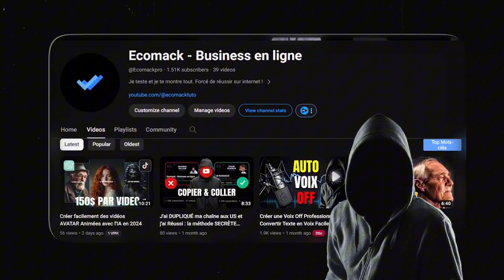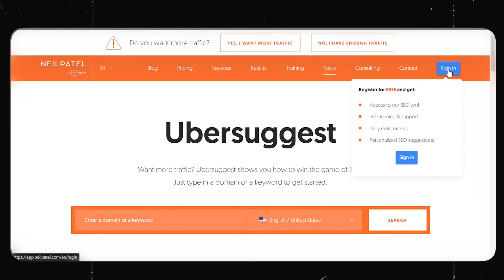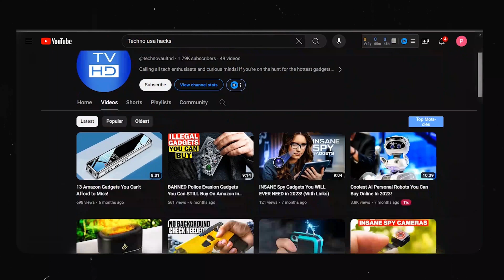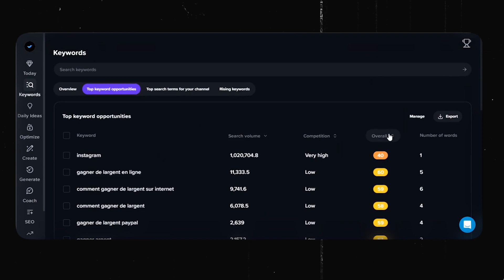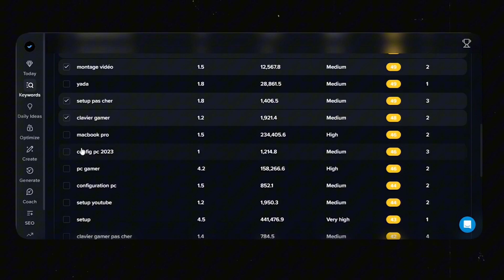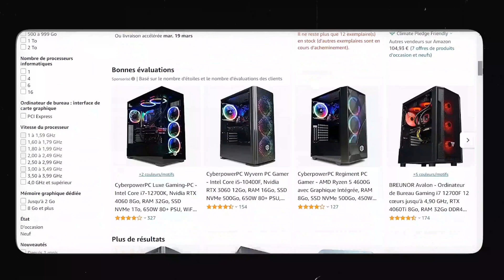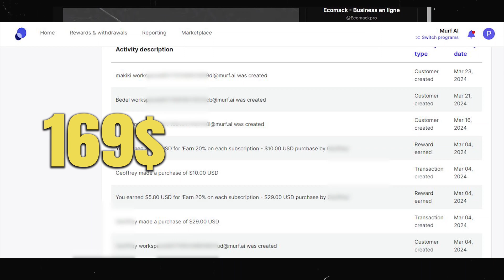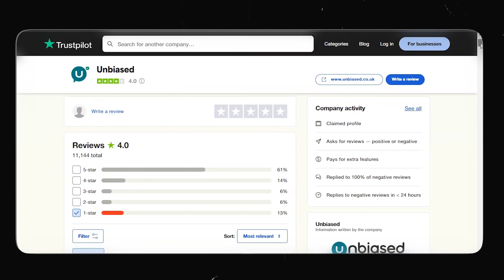Comment Gagner de L'Argent sur YouTube avec MOINS de 1000 ABONNÉS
▼ Liens utiles de la vidéo (Veuillez noter que je reçois des commissions si vous vous inscrivez via l'un des liens ci-dessous.) :

Découvrez dans cette vidéo comment monétiser votre chaîne YouTube avec seulement 1000 abonnés, le tout sans jamais montrer votre visage !

Que vous cherchiez à développer votre business en ligne, à générer des revenus sur Internet ou à comprendre les subtilités de la monétisation sur YouTube, cette vidéo est faite pour vous.

Je vais vous dévoiler les étapes simples et efficaces pour monétiser votre chaîne YouTube sans attendre d'avoir 1000 abonnés. Ne manquez pas ces précieux conseils pour gagner de l'argent sur Internet, même sans vous montrer.

🔔 ENCORE PLUS

○ Si vous avez des questions ou souhaitez que je traite un sujet ou un tutoriel, laissez un commentaire sur n'importe laquelle de mes vidéos et je ferai de mon mieux pour y parvenir rapidement.